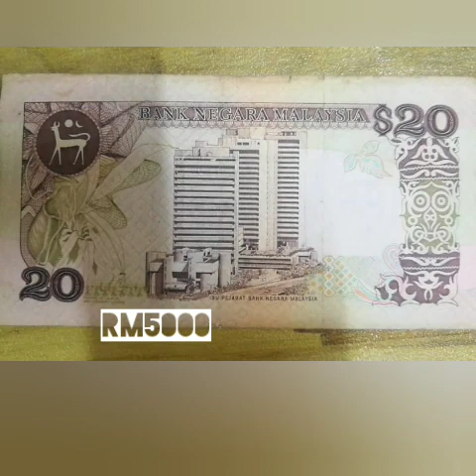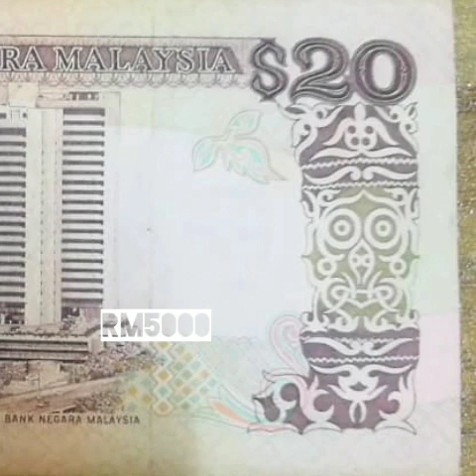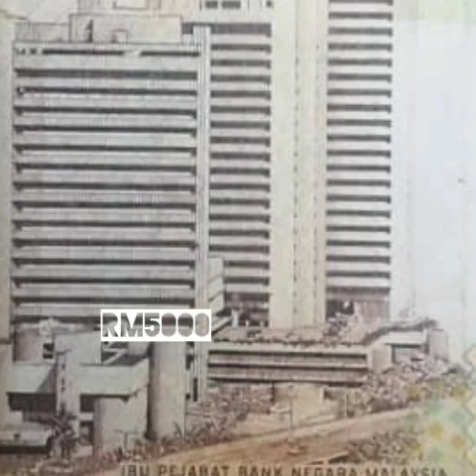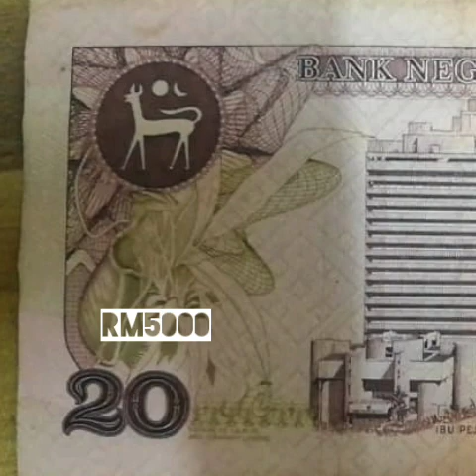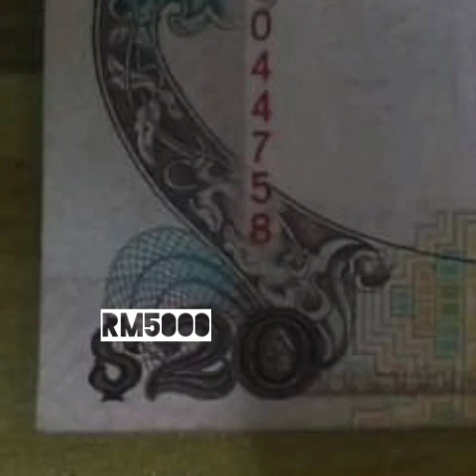RM20 SOLD FOR RM6000